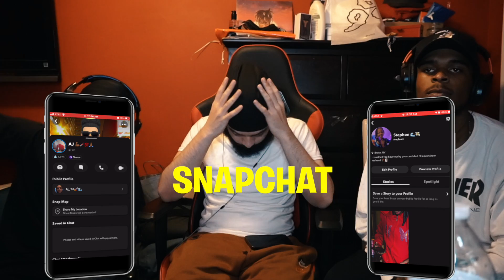THE SPOKESPERSON | AMERICANS REACT TO NAMJOON BEING DONE WITH EVERYTHING (PT 2)